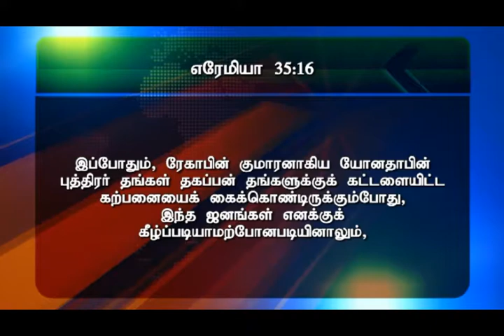உனக்கு விரோதமாய் உருவாக்கப்படுகிற ஆயுதம் வாய்க்காதேபோம் Part III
HMAG#Sunday Service Message#Our Church Senior Pastor Amma# Mrs.Percial Jebaraj#